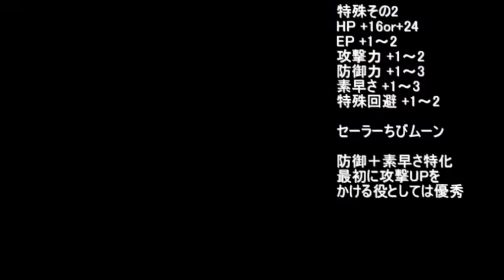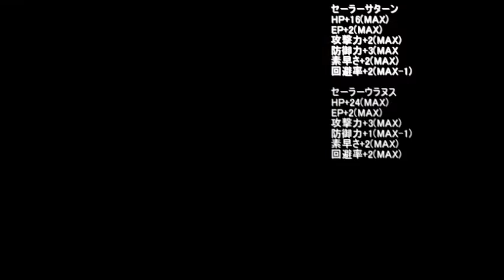[TAS] SNES Bishojo Senshi Sailor Moon: Another Story by 甘泉uni in 3:09:00 (1 of 8)